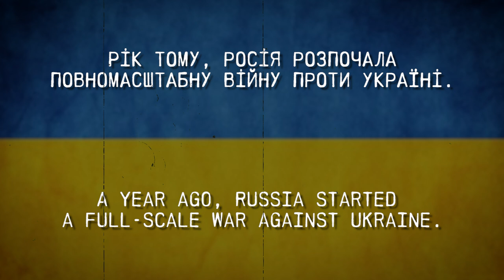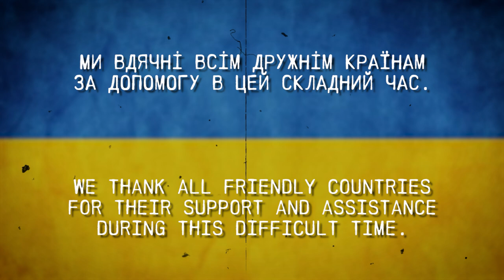Okean Elzy - Obijmy | Cover by COLOR MUSIC Children's Choir (Океан Ельзи - Обійми)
Dear friends,

We are Color Music Children’s choir, from Ukraine.
As you know, last year we were startled by brutal violence in our homeland.

Many people read the news about Russian invasion, the devastating damage bombs did to buildings, the battered infrastructure of electricity, internet, gas and water and all the other known sides of being in a war situation.

What the news hardly covers is what this war means to our people. It is horrible for our children to hear explosions and sirens every day and to live in constant fear. With our hearts and voices we are connected, but in reality it has been a very difficult year and we have no idea how long this tragedy will last. We want to overcome this sad and horrible situation. The war stole our youth! All of our dreams have been shattered! Our families are torn apart!

When the war started, in the spring of 2022 many of our choir members were scattered all over Europe. Many of us haven't seen their dads for months now. But singing kept us strong even when we were not together. Our children sang for their beautiful homeland, whilst being in Germany, United Kingdom, The Netherlands, Czech Republic, Hungary and Poland, and also many of our children stayed home in Ukraine. We have collected all their voices from Europe, and put them together in this amazing and emotional video. We hope so much that we can touch your heart with it. Our children send their love to everyone who is desperately in need of connection.

Our children learned the meaning of war in the worst possible way. We have seen the fear in the eyes of our mothers, who were desperately seeking ways to protect us! No child should experience this!

With this song we want to show that friendship is the most important thing in life and we hope that the whole world will also embrace Ukraine as a friend. We need you!

Stay safe, and we all hope for a better future for Ukraine and all its children.

Team, Color Music.

The greatest hit from the legendary Ukrainian group "Ocean Elzy" performed by the COLOR MUSIC children's choir from Ukraine!

                           "Обійми"

Коли настане день
Закінчиться війна
Там загубив себе
Побачив аж до дна

        Обійми мене, обійми мене, обійми
        Так лагідно і не пускай
        Твоя весна прийде нехай

І от моя душа
Складає зброю вниз
Невже таки вона
Так хоче теплих сліз?

Обійми, обійми, обійми, Обійми мене

► Choir Director Olena Petrykova

► Produced, arranged, recorded, mixed, and mastered by Olexandr Petrykov (ASPrecords)

► Videography and Editing Olexandr Petrykov